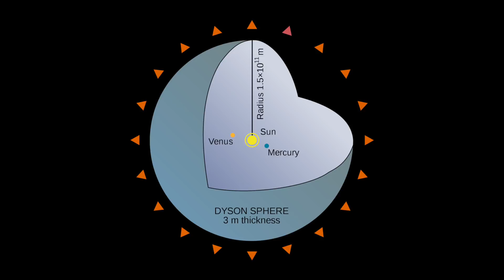Fermi Paradox: The Population Problem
An exploration into the concept of population and how that affects the Fermi Paradox question. Do advanced alien civilizations necessarily have the population numbers to colonize the galaxy entirely?